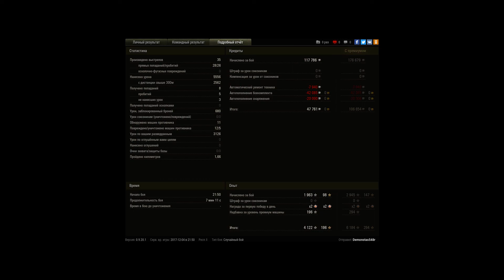T25 Pilot Number 1, Карелия, Штурм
Игрок: Demonstas548r